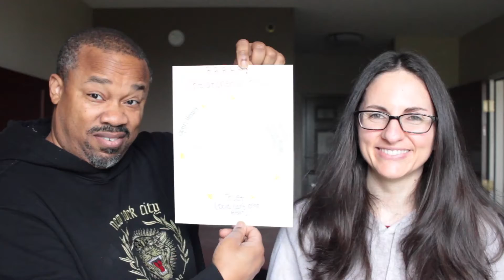RRRRRRRR! | OIL & SPICES ~ Ep. 79 (Day 19)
Filmed: 9/24/2020
(Day 19: The Final Push & Fattening Up For Delivery)

God's heart beats relationship. Everything He does is for the purpose of relationship. And there is a recipe, of sorts, that will ensure that best relationship with God, even through the toughest of times. He restores, renews and gives rest to those who know Him...